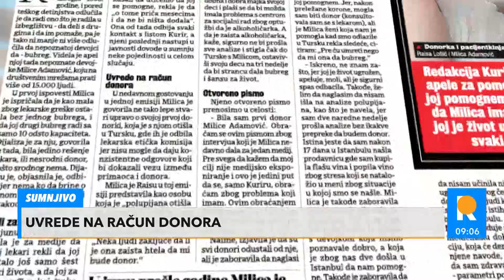ŠTA SE KRIJE IZA PRIČE O HUMANOSTI: Htela devojci da da bubreg, a ona je optužila da je alkoholičar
Raisa Lošić (32) ponudila se da Milici Adamović da bubreg neophodan za život, ali posle odbijanja lekara u Turskoj da izvrše transplantaciju, Milica je napala svoju donorku